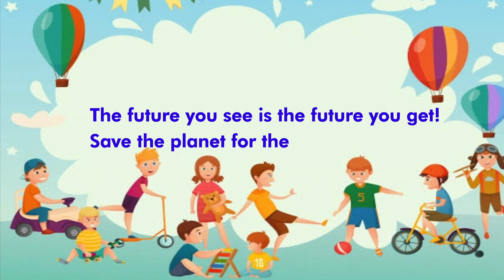வீடில்லாத குரங்கும்🐒தண்ணியில்லாத யானையும்🐘.. no oxygen❗no life⁉️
Guru Avatar Bangaru Amma# Melmaruvathur Siddhar Peedam#81st Birthday Celebration
 You can have many teachers and you have the choice to choose whom you like but you can have only one GURU and it's all in the hands of the GURU to select the disciple. Our Guru Avatar Bangaru Amma of Melmaruvathur Siddhar Peedam has blessed the future generation with BANGARU AMMA KIDS YOUTUBE CHANNEL.

With blessings of our Guru Bangaru Amma we are happy to establish BANGARU AMMA KIDS CHANNEL exclusively for kids.

We are excited in bringing together kids needs in our channel.
Colorful crafts
Wholesome Stories
Fascinating Facts
Pensive puzzles
Vlogs

Are you finding a way to invest an inquisitive mind's time ??

 In a nutshell, we are the perfect stop-over for all your kids' needs.

we welcome young talents and creators to our team!! Are you Searching for an excellent platform…

This channel intends to promote the physical, emotional and social well-being of children across globe.

This channel brings in front of you the colors of life associated with the beauty of world.

Jump into the world of fun and frolic kids channel.

Keep yourself updated by clicking the subscription button.